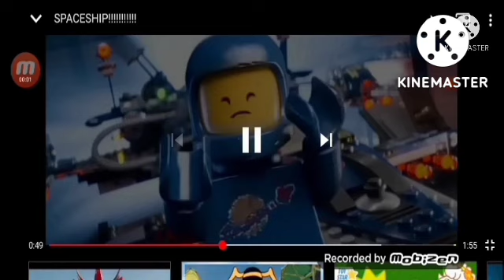toon story 3 part 21 back home